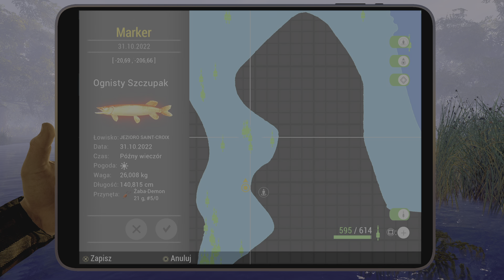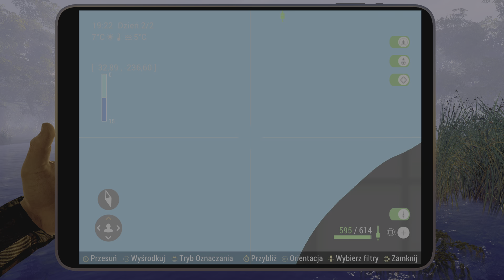Fishing Planet (PS5) : Halloween :) Michigan / Mega Odjazd : Hol : Ognisty Szczupak :)